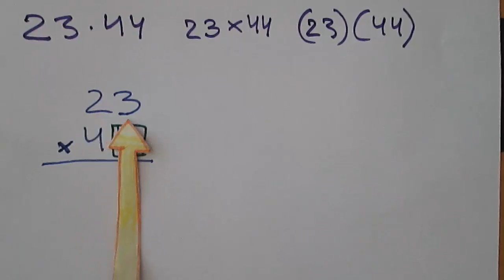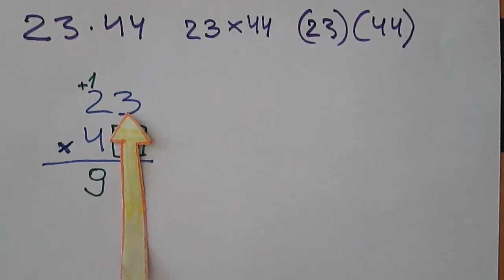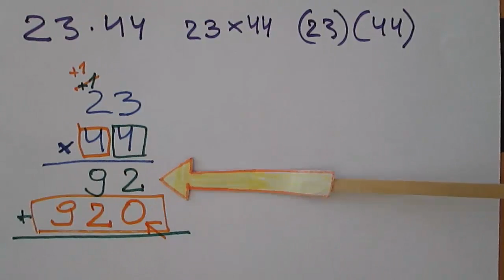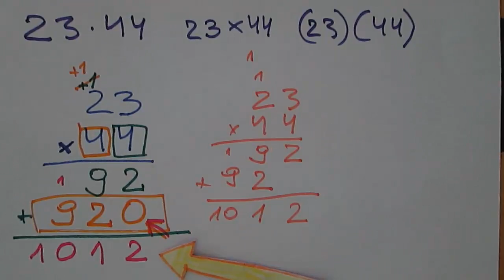Przykład mnożenia liczb dwucyfrowych